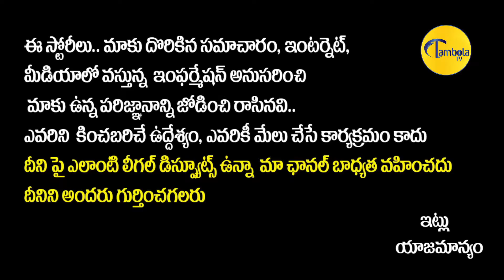మా పవన్ రంగం లోకి దిగాక | Janasena Pothina Mahesh Sensational Comments On CM Jagan Over Job Calender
జగన్ రెడ్డి మా పవన్ రంగం లోకి దిగాక || Janasena Pothina Mahesh Sensational Comments On CM Jagan Over Job Calender || TambolaTV